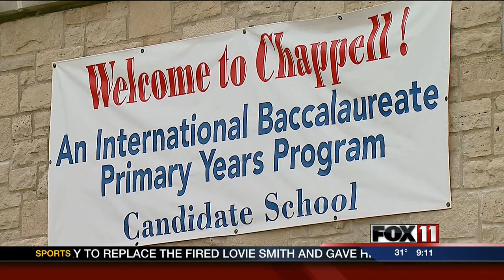9PM WED STATE OF THE STATE SPEECH FOLLOW AND VOUCHERS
In the governor's state of the state address, the school voucher debate re-surfaced.